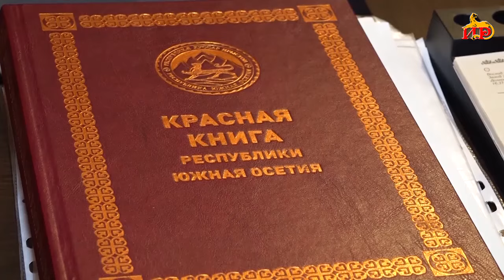Управление лесного хозяйства Южной Осетии обеспечит дровами к зиме все учреждения районов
Районные учреждения, не оснащенные отопительной системой, будут обеспечены дровами. Управление лесного хозяйства Южной Осетии заявило, что все административные здания, нуждающиеся в дровяном отоплении, получат его до наступления отопительного сезона. Малоимущие семьи, по заверению управления, также будут обеспечены дровами.